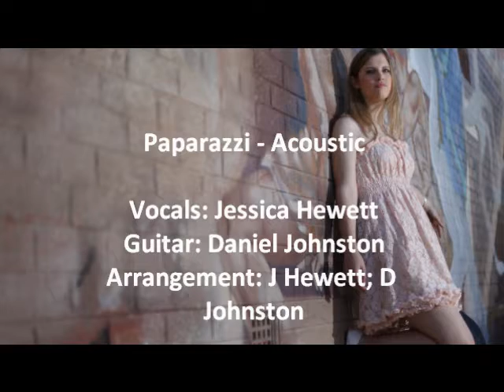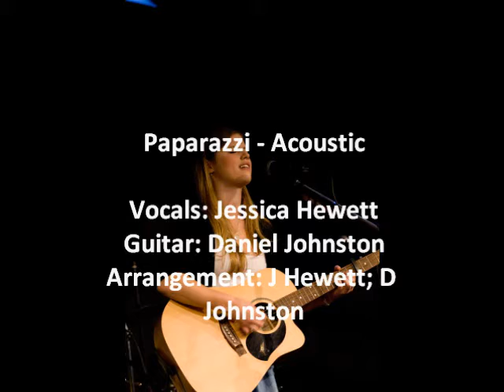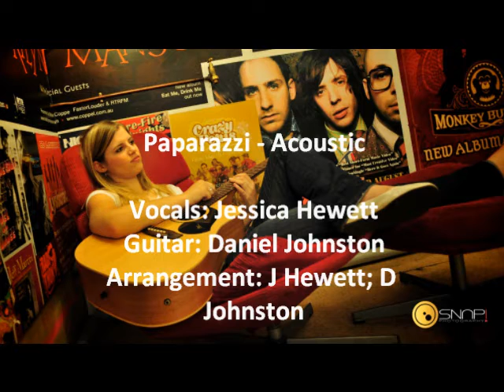Paparazzi (acoustic)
A remake of Lady Gaga's 'Paparazzi'.

Vocals: Jessica Hewett
Guitar: Daniel Johnston
Arrangement: J Hewett; D Johnston

Special mention to Anni Fordham and OSnap Photography